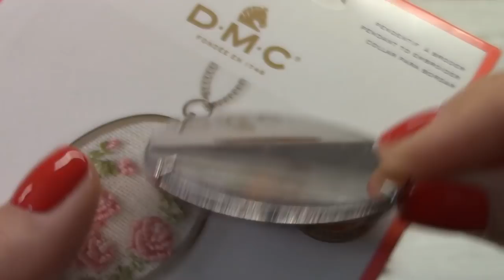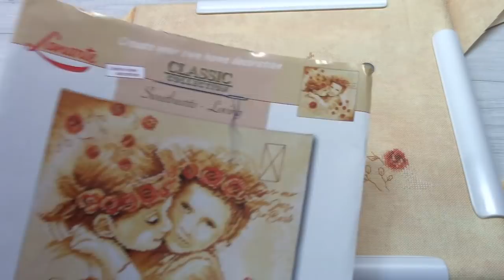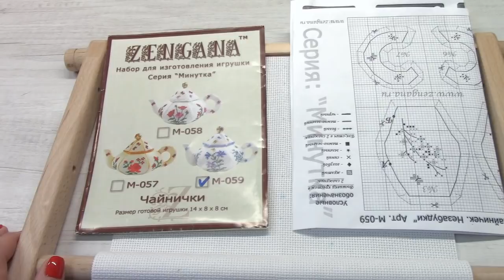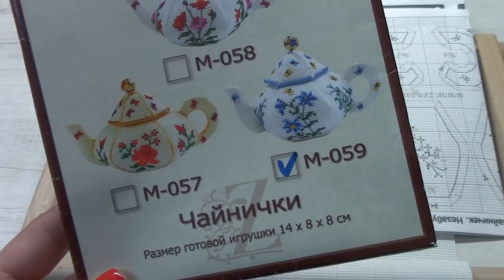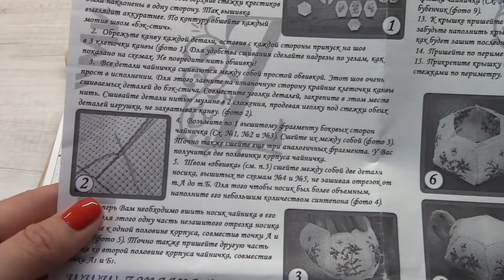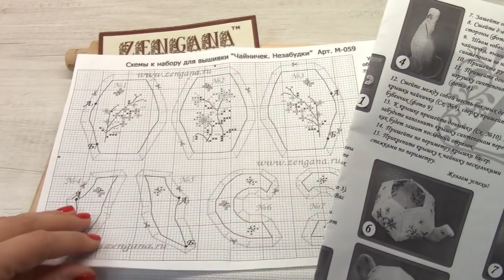Что вышивала???/Кулон/Ланарте "Любящие сердца"/Зингана "Чайник"/ЗР "На крылечке"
В этом видео показываю готовый кулов в технике рококо.
Продвижения по процессу Ланарте "Любящие сердца"
Новый процесс от фирмы Зингана "Игрушка Чайник"
И продвижения по Золотому Руно "На крылечке"